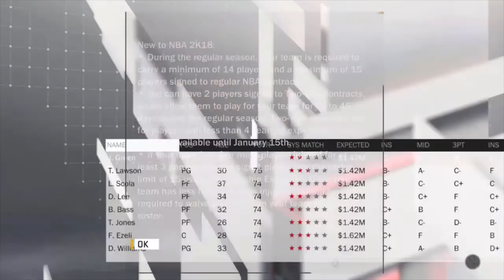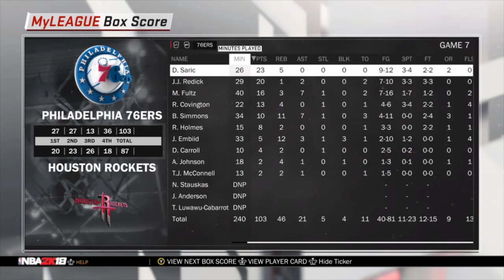Carmelo Anthony Thunder trade!!!! |3-0 lead blown!|MyLeague Sim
Carmelo Anthony was traded to the Oklahoma City Thunder for Dough Mcdermette and Enes Kanter and a first round pick and I simulated the season from the thunder perspective